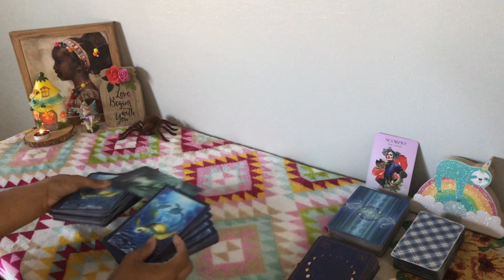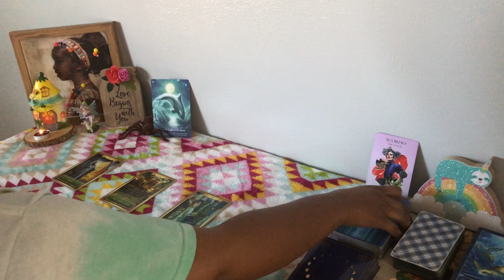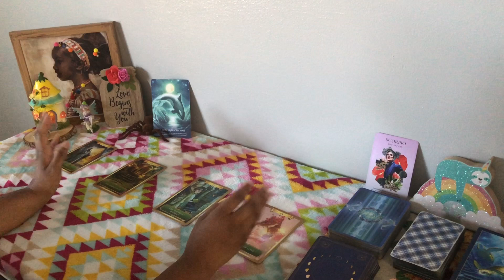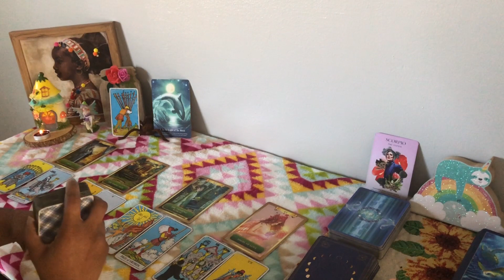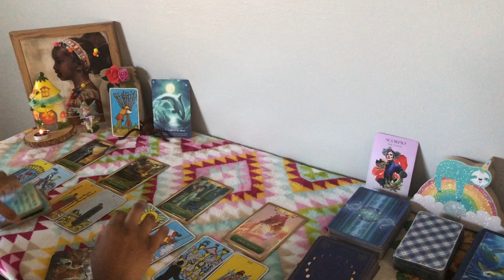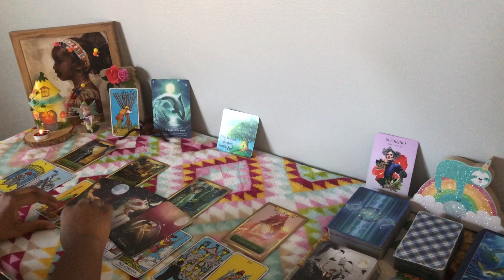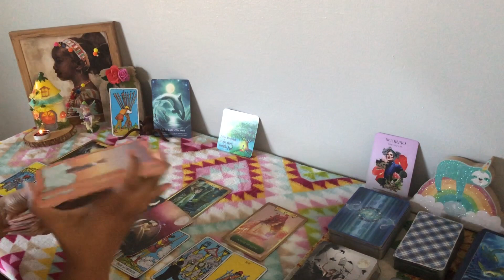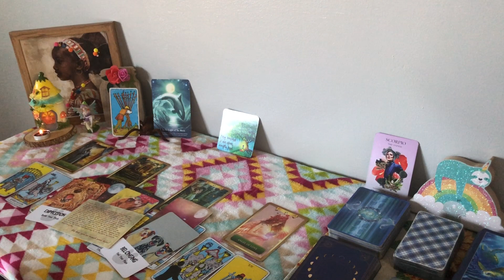Emotions Are High, Don’t Be Skurr’d • Scorpio • November 2020 Tarot Reading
What does November have in store for you? Find out with this month ahead tarot reading for the sign of Scorpio.

-Summer

DECKS!

Oracle:
60 Affirmation Cards
Sacred Mysteries
Isis Oracle
The Wisdom Keepers Oracle
Rumi Oracle
Loteria

Tarot:
Modern Spellcaster’s
Dreams of Gaia
Celtic Tarot
Cosmic Tarot
Hoodoo Tarot
Orisha Tarot
Herbcrafter’s Tarot
Light Seer’s Tarot
Mermaid Tarot